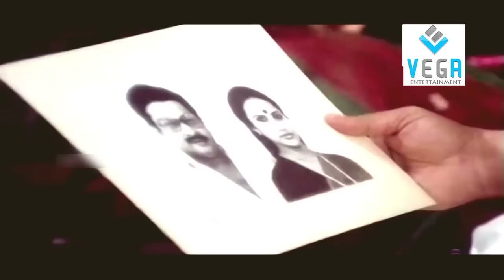Sukumaran & Seemas Romantic Scene || Sarvakalasala Movie Scenes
Sarvakalashala
Directed By : Venu Nagavalli
Produced By : Anand
Story By : Cheriyan Kalpakavadi
Starring : Mohanlal, Jagathy Sreekumar, Sukumaran, Sreenath, Seema
Cinematography : Vipin Mohan
Edited By : G.Venkitaraman
Production Company : KSFDC, Chithranjali
Distributed By : Tharangini Films